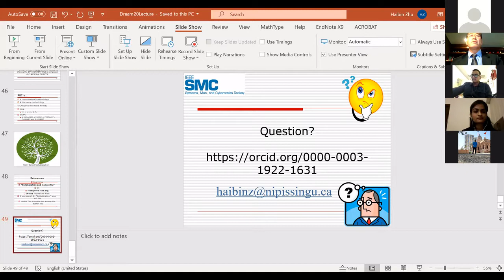DREAMS - 2020 - International Lecture Series - Haibin Zhu - 30-09-20 - 8 of 9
ITM (SLS) Baroda University - DREAMS - 2020 - International Lecture Series - Haibin Zhu - 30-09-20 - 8 of 9